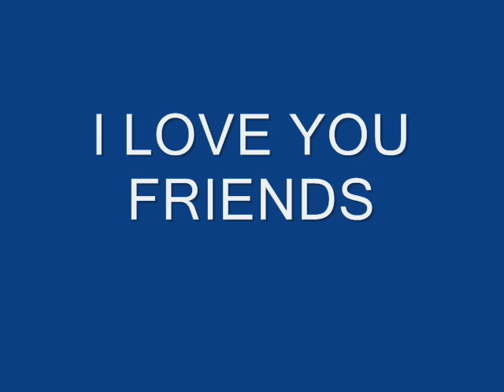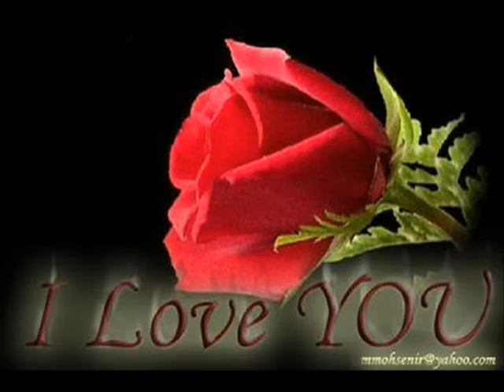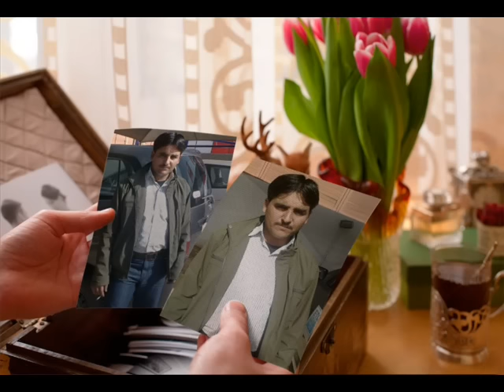chand say chehray ka sadka ( SHAHRUKH SHAHZAD )